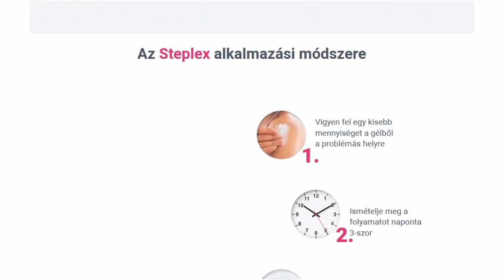Gél az ízületek egészségéért - STEPLEX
A STEPLEX nagyon széles hatásspektrummal rendelkezik.
Szinte az összes ismert ízületi problémával, valamint a kapcsolódó ín- és izomproblémákkal képes megbirkózni. A STEPLEX gél segít helyreállítani az ízületek egészségét, függetlenül a probléma okától - legyen az sérülés, fertőzés vagy egyéb szövetkárosodás.